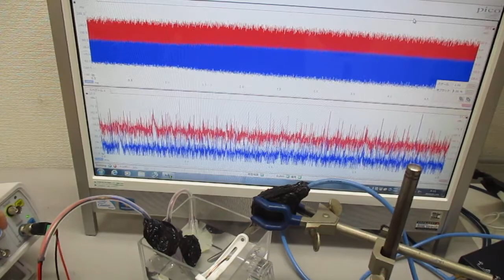オリジナル超音波実験（発振制御技術） Ultrasonic-labo